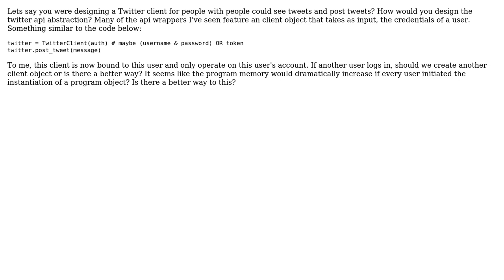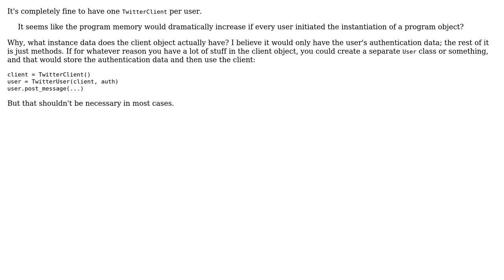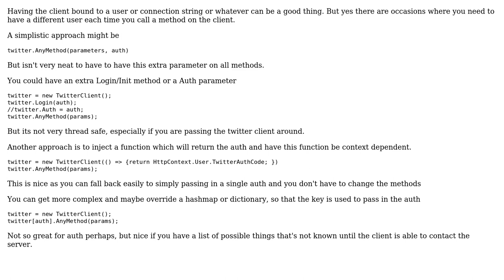How would you design the abstraction/class(es)/component(s) of a third-party service/api used in...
Software Engineering: How would you design the abstraction/class(es)/component(s) of a third-party service/api used in your application?

With thanks & praise to God, and with thanks to the many people who have made this project possible! | Content (except music & images) licensed under CC BY-SA | Music | Images & others | With thanks to user Markus Meskanen user Ewan user an_aspiring_engineer and the Stack Exchange Network Trademarks are property of their respective owners. You are responsible for your own actions.